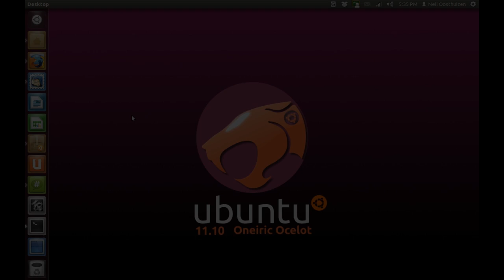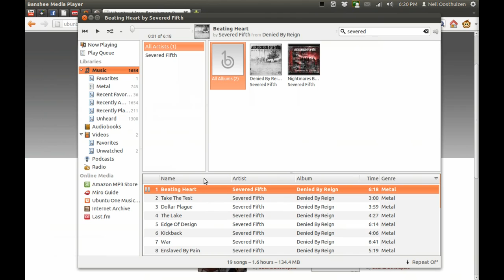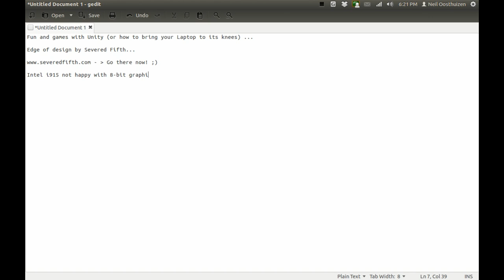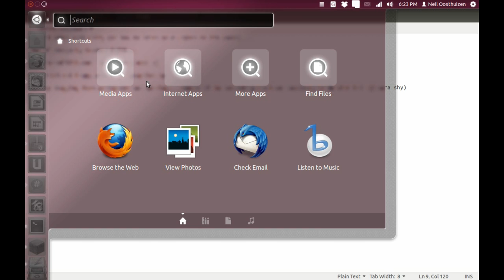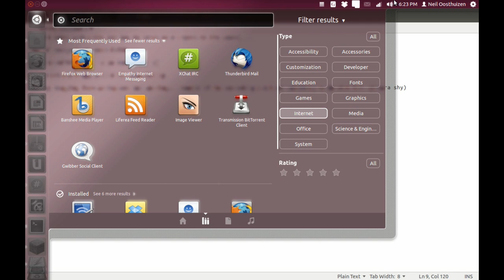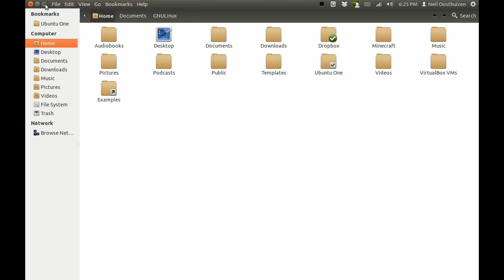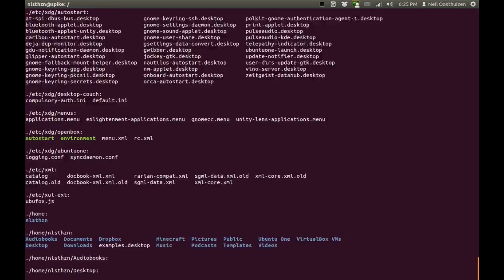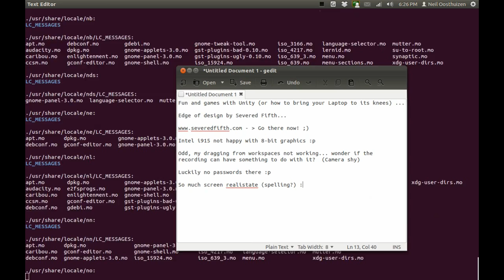Ubuntu-11-10-silliness.mp4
Playing around with 11.10, Record  my desktop and openshot for the first time... I can see that I can do so much more if I take more than 5 minutes with it :p